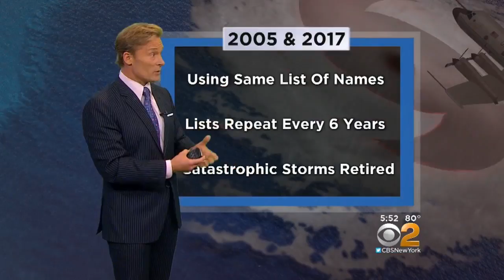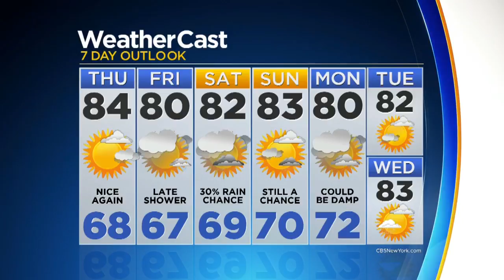Lonnie Quinn Gives His Birthday Forecast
CBS2's Lonnie Quinn reports.